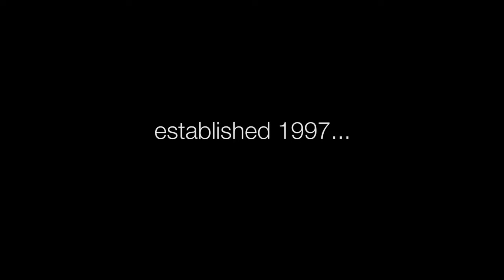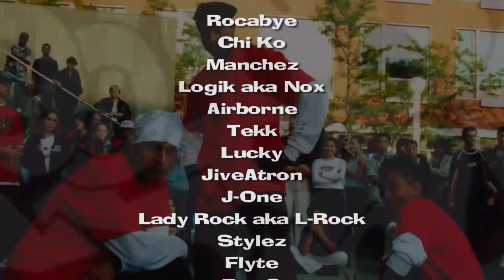Skoolerz 2012 Promo Video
Video compilation of The HardNox Skoolerz Dance Group. Established in 1997 to current... this video shows footage of the crew over the years.